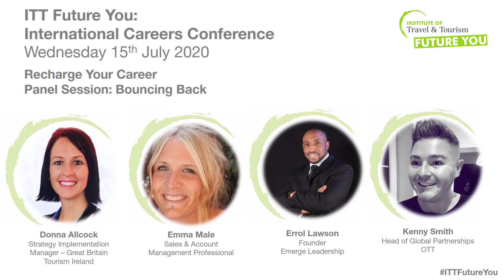ITTFYICC Bouncing Back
Lead: Donna Allcock (Tourism Ireland - Strategy Implementation Manager & Market Intelligence)